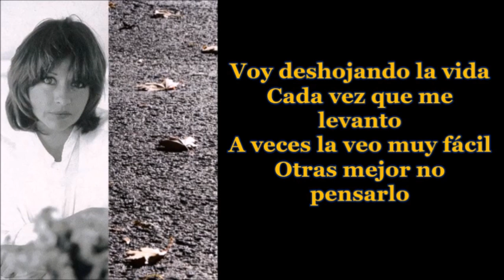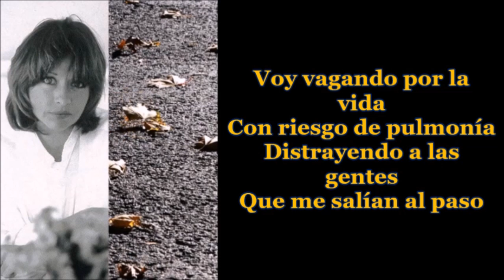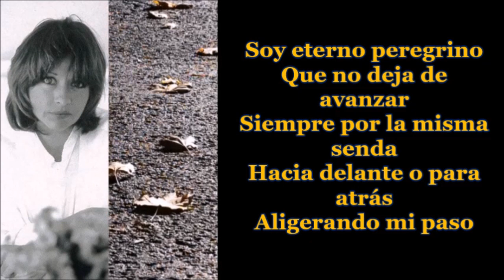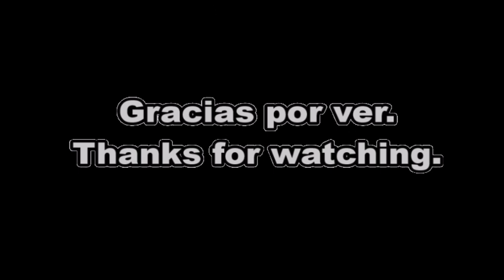MARI TRINI . VOY VAGANDO POR LA VIDA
Espacio Dedicado A La Buena Musica De Todos Los Tiempos.
Un espace dédié à la meilleure musique de tous les temps.
Space Dedicated To Good Music Of All Time.

Mari Trini, fue una cantautora española que gozó de enorme popularidad y éxito comercial tanto en España como en países de habla hispana durante las décadas de los años 70 y 80. Vendió más de diez millones de discos, por lo que fue galardonada con un Disco multidiamante en 2005.

Cosmopolita por formación y gustos musicales, fue descubierta en la adolescencia por el cineasta Nicholas Ray, quien la empujó a curtirse musicalmente en Londres, y después residió durante cinco años en Francia. Fue autora e intérprete de baladas hoy ya fundamentales del cancionero en español, y se la recuerda también por sus interpretaciones en francés, particularmente del clásico Ne me quitte pas, de Jacques Brel.

Este video es solo para propositos de entretenimiento.

Si te gusto: LIKE y COMPARTE